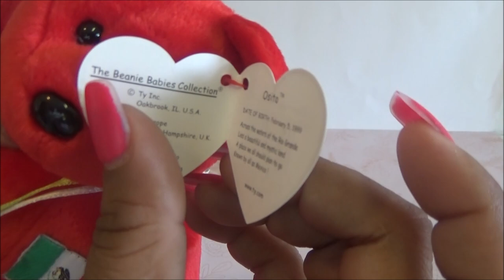Abriendo Bolsitas con Laurita: TY Beanie Babies - PARTE 2